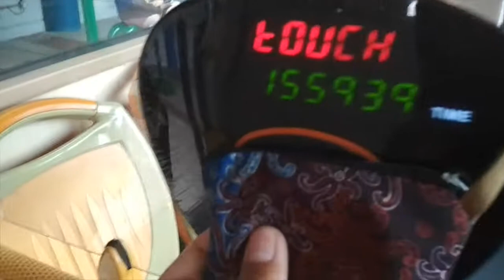KL Ah Pek Hills - Suria Jelatek